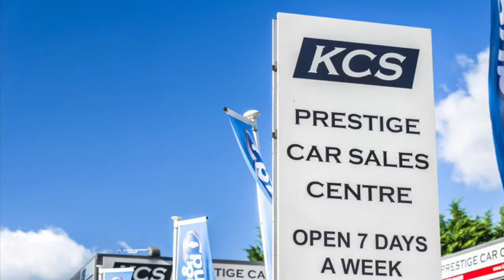VOLVO XC60 - KCS OF SURREY